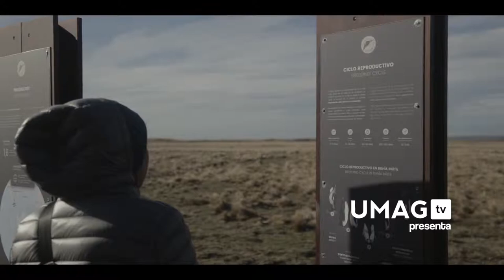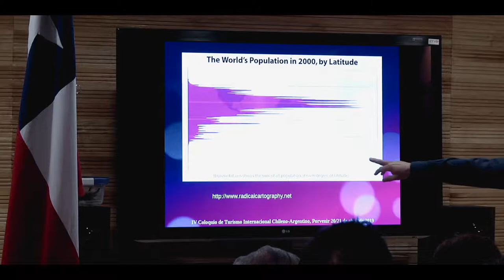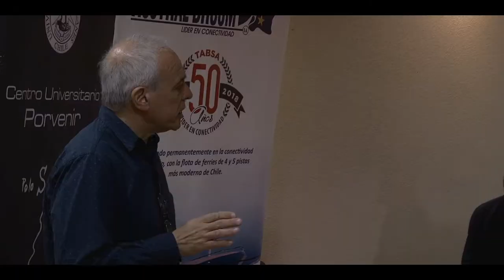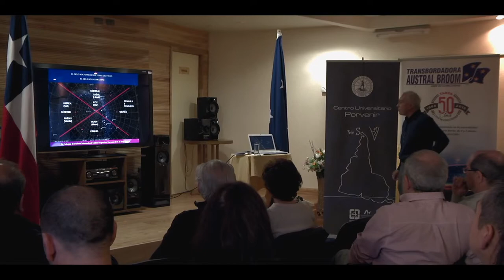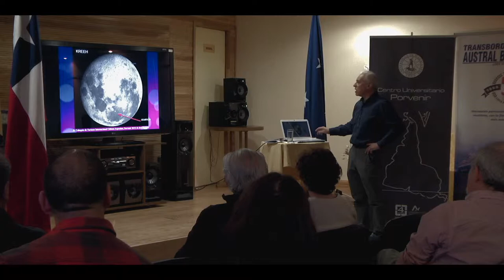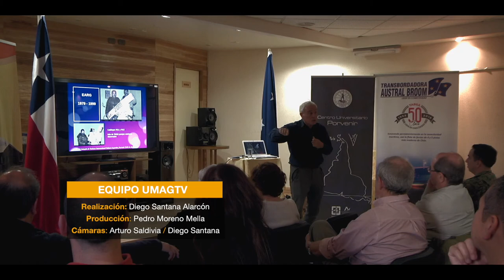Profesor José Luis Hormaechea: "Singularidades de los cielos fueguinos y astro-turismo"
Grabado por UMAGTV el pasado 20-21 Abril 2019, se desarrolló en la ciudad de Porvenir, el IV COLOQUIO DE TURISMO INTERNACIONAL CHILENO-ARGENTINO

Mediante éste Cuarto Coloquio, se procuró analizar, reflexionar y compartir experiencias e investigaciones en torno al desarrollo del Turismo Científico en la Isla de Tierra del Fuego.

El propósito central es fortalecer la relación de la comunidad con su propio territorio y su historia. En esta instancia del Turismo Científico se cruzarán miradas de la Ciencia, la Naturaleza y el Patrimonio, algunas provenientes de la vertiente teórica, académica e investigativa (tanto de Chile como del Exterior) y otras de un ámbito más práctico desde la Oferta del Turismo actual público-privado.

Se trata, en definitiva, de ahondar en el conocimiento y la apropiación de la isla más grande del continente latinoamericano, con miras a pensar en Tierra del Fuego como un Destino Binacional de Turismo Científico, de Naturaleza y Patrimonial.

1. Conferencia Inaugural Dr. Douglas Pearce, University of Wellington, Nuevo Zelanda “Desafíos y oportunidades en el desarrollo de turismo en las regiones e islas periféricas”.

2. Profesor José Luis Hormaechea. Jefe de la Estación Astronómica Río Grande (EARG), dependiente de la Facultad de Ciencias Astronómicas y Geofísicas de la Universidad Nacional de La Plata y del Centro Austral de Investigaciones Científicas del CONICET, Argentina, “Singularidades de los cielos fueguinos y astro-turismo”.

3. Dr. Marcelo Solari, Universidad Andrés Bello, Santiago, Chile, “La importancia

4. del patrimonio Geológico de Patagonia: Descripción Preliminar de Laguna los Cisnes y sus Estromatolitos”.

5. Dra. Jimena Oría, Centro Austral de Investigaciones Científicas (CADIC), Ushuaia, Argentina, “Arqueología y Patrimonio en la Costa Atlántica y la Estepa Fueguina”.

6. Dr. Juan Carlos Aravena, Director Centro de Investigación Gaia Antártica (CIGA), Universidad de Magallanes, Chile, “Historia glaciar de Tierra del Fuego”.

7. Dra. María José Pastor, Universidad de Alicante, España, “Turismo y sostenibilidad desde la Antropología”.

8. Patricio Mora Fundación Proyecta Memoria, Santiago Chile. “Turismo Patrimonial, caso: Primera Estancia en Tierra del Fuego, administrada por Ernesto Hobbs” (“Proyecto financiado por el Fondo Nacional de Desarrollo Cultural y las Artes, Convocatoria 2019 del Ministerio”).

9. Dr. Martín Vázquez, Universidad Nacional de Tierra del Fuego, Antártida e Islas del Atlántico Sur (UNTDF), Ushuaia, Argentina, “Patrimonio y Turismo en Península Mitre en Tierra del Fuego”.

10. Federico Stager, Corporación Laguna de Los Cisnes, Porvenir, Chile, “Analizando La proyección del Parque de los Estromatolitos en Porvenir, en comparación con experiencias similares en otras partes del Mundo”.

11. Dr. Alfredo Prieto, Universidad de Magallanes, Chile. “La minería del Oro y su impacto en el Río Santa María, en Porvenir, Tierra del Fuego”.

12. Profesora Ethel Revello, Universidad Nacional de Tierra del Fuego, Antártida e Islas del Atlántico Sur (UNTDF), Ushuaia, Argentina, “Qué entendemos por inclusión y su relación con el Turismo”.

Realización-
Edición  DIEGO SANTANA –
Cámara MARIO SALDIVIA –
Producción PEDRO MORENO